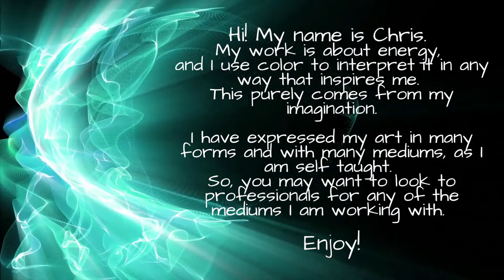Light Language From The Sun Acrylic Painting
Just a quick fun painting, messing with colors, nothing seriously detailed. But here you can see how I paint light language. It is usually different almost every time I draw or paint it, as it will all depend on the energy I am tapping into. Think of it this way, even though it can be a bit more complicated to explain, imagine what would you paint depending on your mood? It cannot be forced. If you are in a bad mood, you will not be able to paint a happy face, maybe an ugly one, then you can laugh and start over. So, when I create light language, I set my emotions and thoughts aside for a moment, and I try to tap into higher energy. :) Like the sun's energy.
Now, speaking light language, is kind of the same, you tap into a higher energy with intention, or it can come unexpectedly.
It is like with anything, energy infused. where does the energy come from? What does it contain? What does energy do to a human being? Can you feel someone else's energy? Can you feel energy from an object? Are you receiving energy from a Source higher than you? Everything is made of energy, so it is certainly there. How it is expressed is what it's all about. I quickly and slightly added 12 strands of DNA that are in this little painting too, as the 12 rays of the sun. Some you cannot see. I decided to leave it the way it is. Obviously, we humans no longer have all of our 12 strands that I believe, we were originally created with, years, and years, and years, ago. I will just describe the spiral as our Ascension, or densities, or consciousness moving upward.
In this short video, I give the simplest explanation of what light language is, all from my own experience and from my perception. I witnessed others sing it, and draw it, and they may have more profound ideas where it comes from. I do agree it is unusual and beautiful. It came to me naturally... artistically, and vocally.

DiSanoViSions.com

Light Language of the Sun